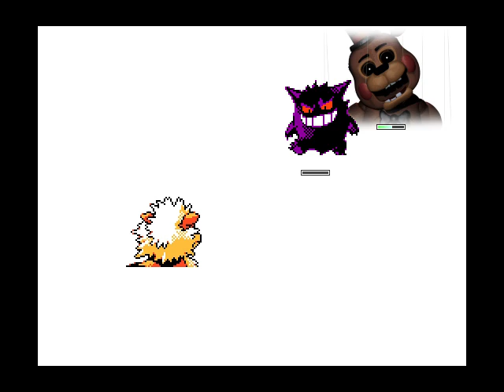Plushtrap's Parlous Potomania part 6